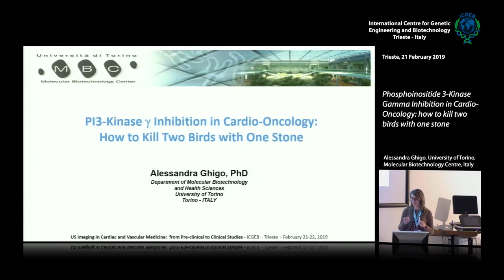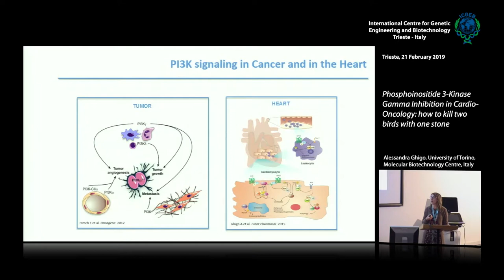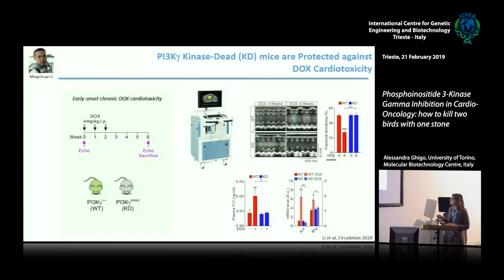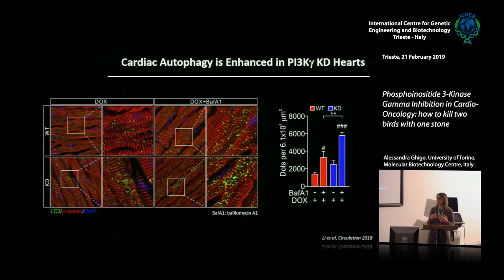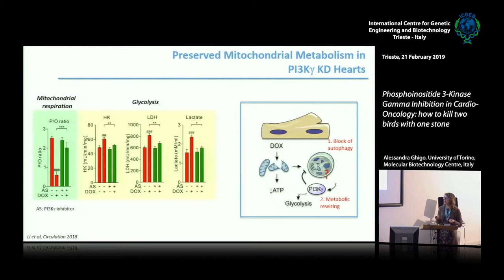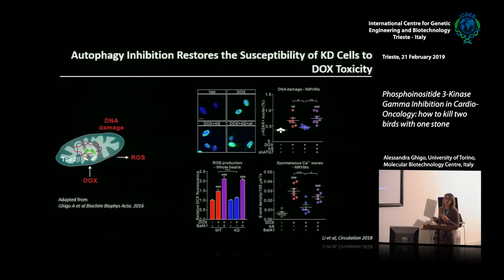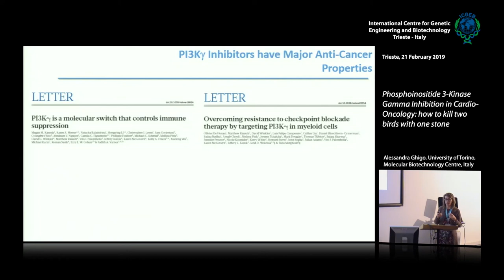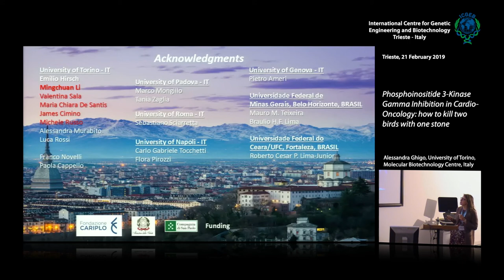A. Ghigo - Phosphoinositide 3-Kinase Gamma Inhibition in Cardio-Oncology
Alessandra Ghigo, University of Torino, Molecular Biotechnology Centre, Italy speaks on "Phosphoinositide 3-Kinase Gamma Inhibition in Cardio-Oncology: how to kill two birds with one stone". This movie is part of "UltraSound imaging in cardiac and vascular medicine: from pre-clinical to clinical studies" Course, 21-22 February 2019, ICGEB Trieste, Italy.